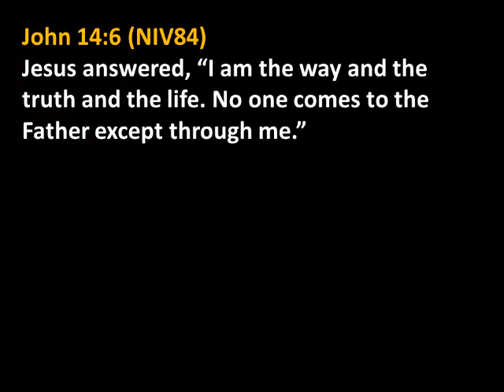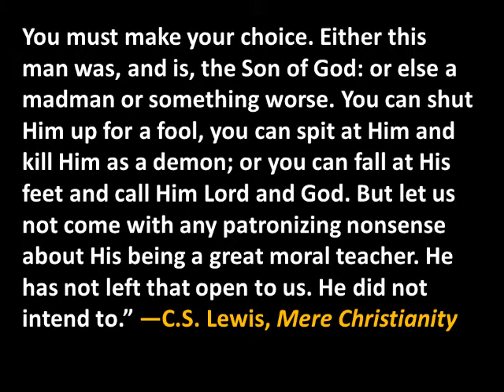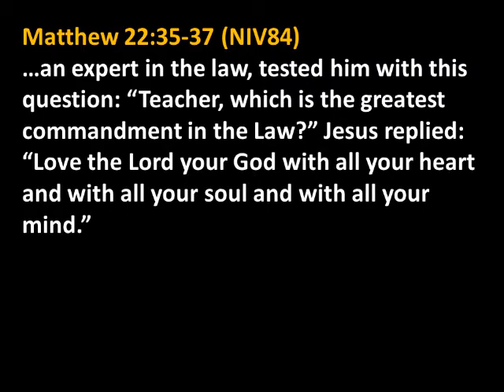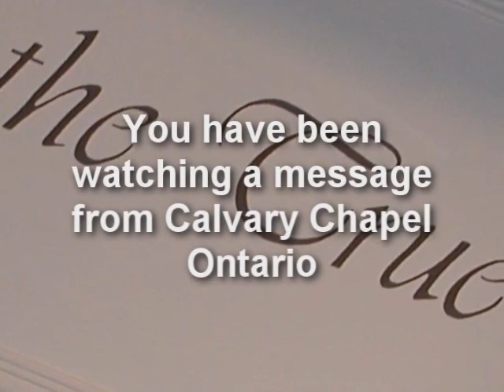Matthew 10 (Part 4) :32-38 Taking Up Our Cross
Ongoing teaching through the Gospel of Matthew by Pastor Paul LeBoutillier of Calvary Chapel Ontario (Oregon)